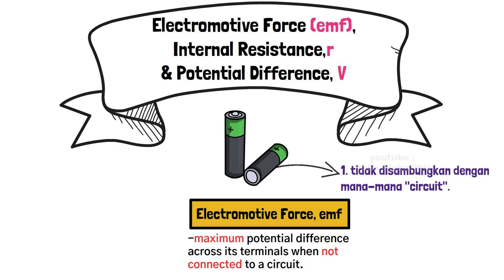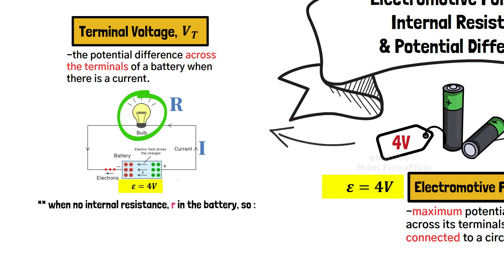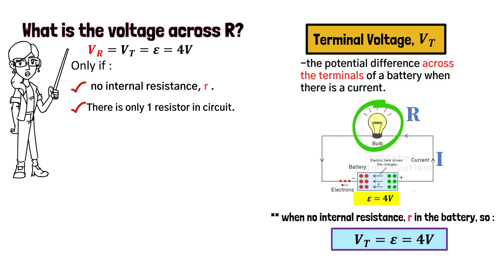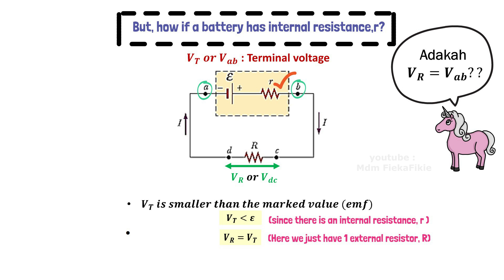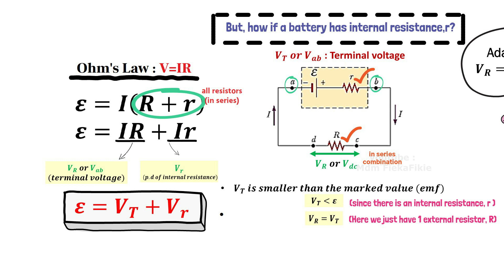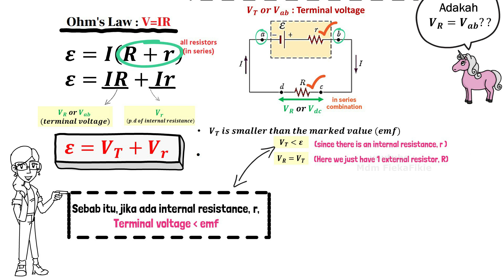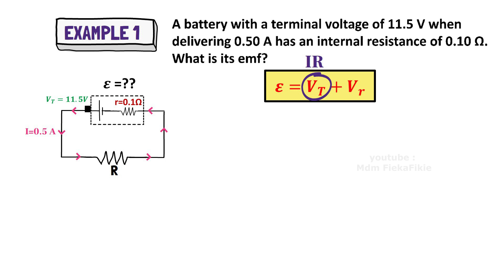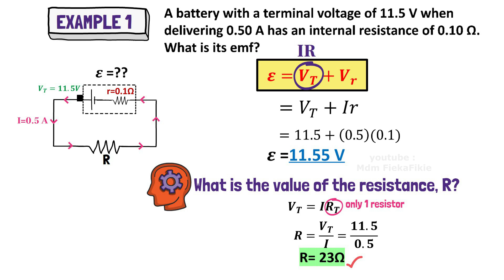SHORT NOTES ANIMATION: 3.4 EMF,Internal Resistance, Terminal Voltage| Physics Matriculation, Sem 2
Subtopic From Chapter 3 :  Electric Current & Direct Current ( 3.4  Electromotive Force EMF, Internal Resistance, Potential difference)